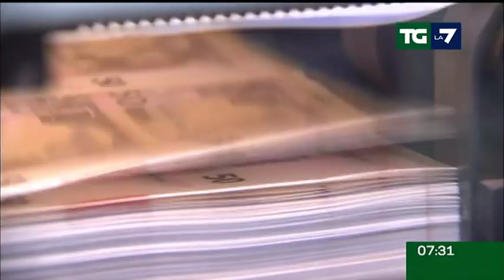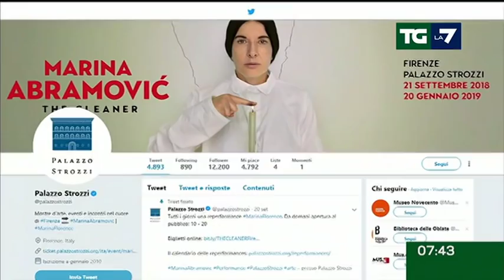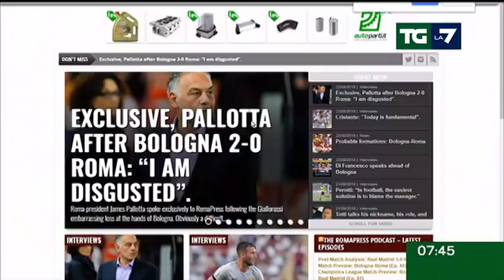Edizione delle ore 07.30 del 24/09/2018